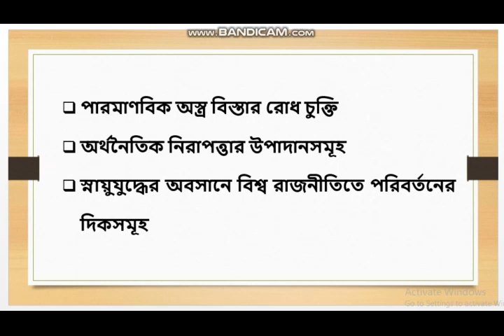নিরাপত্তা অধ্যয়ন |পারমাণবিক অস্ত্রের বিস্তার রোধ চুক্তি|অর্থনৈতিক নিরাপত্তার উপাদানসমূহ | NU EDUTUBE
মাস্টার্স শেষ পর্ব | নিরাপত্তা অধ্যয়ন | পারমাণবিক অস্ত্রের বিস্তার রোধ চুক্তি | অর্থনৈতিক নিরাপত্তার উপাদানসমূহ | স্নায়ুযুদ্ধের অবসানে বিশ্ব রাজনীতিতে পরিবর্তনের দিকসমূহ | NU EDUTUBE | Updated World

Master’s Final Year | Security Studies

National University political science suggestions honours fourth year NU EDUTUBE Latest suggestive Beticrom Suggestion Noboduth Publication Dhaka University 99% Common suggestion Chittagong University Rajshahi University Barisal University Khulna University Shahjalal University of science and technology Jahangir University Dr.Zafar Iqbal Dr.Dipu Moni Karl Marks Robert Owen Politics Country Bangladesh Suggestions

ধন্যবাদ সবাইকে😍😍😍